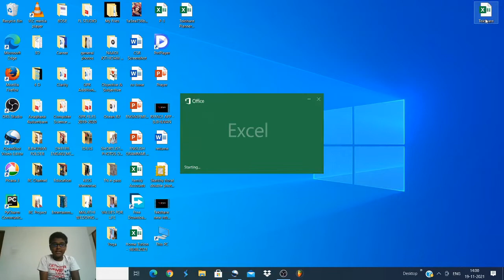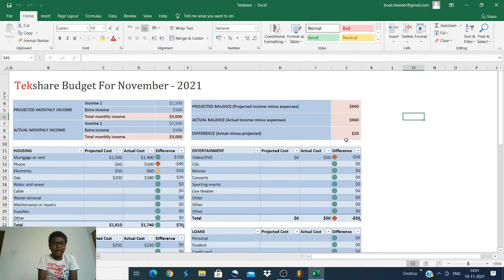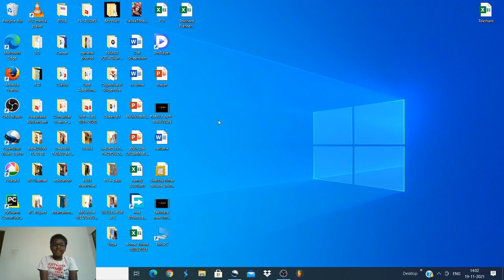How to Put Password for an Excel File (Tamil Version) II Tekshare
Tekshare

Install  Python
Download Youtube Videos
Share using WhatsAPP feature EXPORT CHAT
How to Protect an Excel File with Password (Tamil Version)